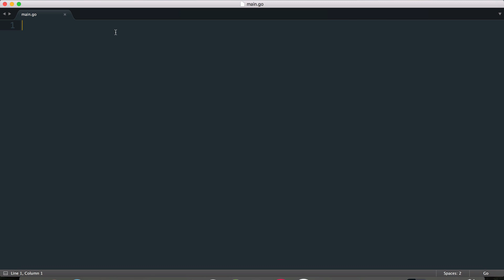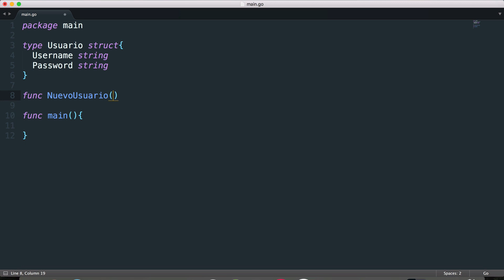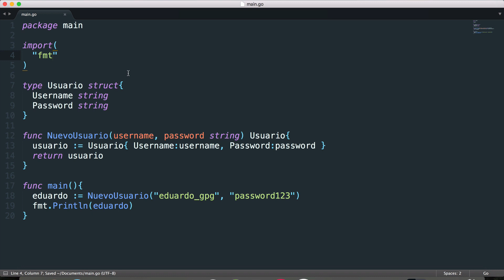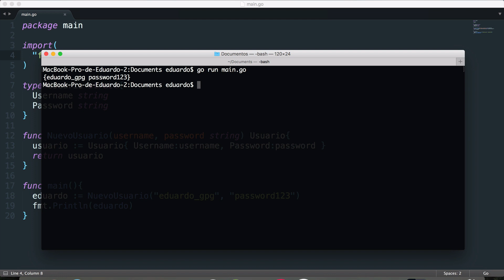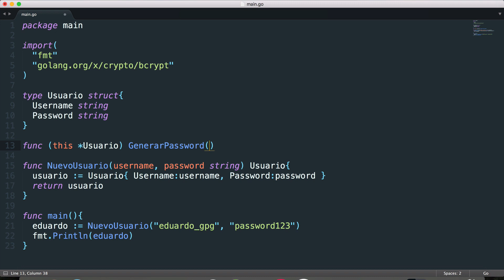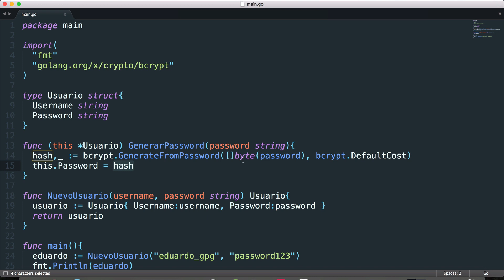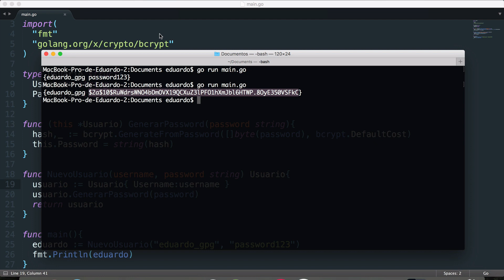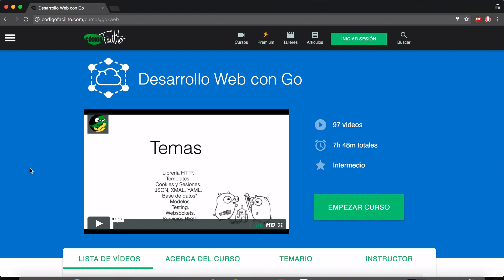Cifrado de contraseñas GO - Bytes